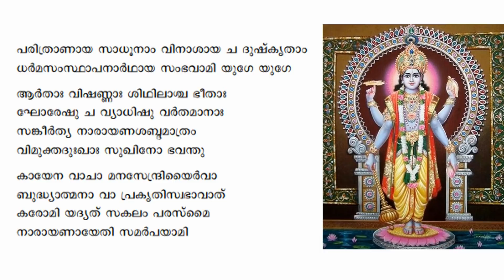വിഷ്ണുസഹസ്രനാമം ജപിച്ചാലുള്ള ഫലങ്ങൾ !!!!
Playlist of Vishnu Sahasra Nama